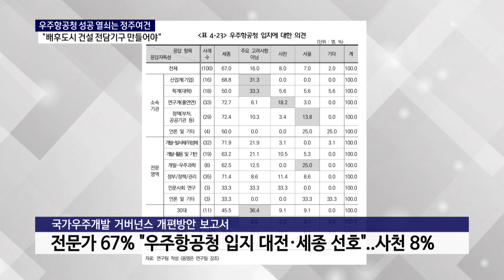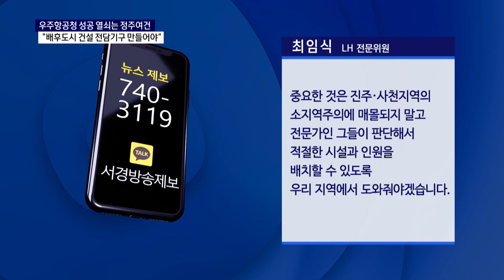"우주항공복합도시 건설 전담기구 준비해야"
정부가 지난 2일 우주항공청 설치를 위한 특별법을 입법예고하고 연내 개청에 속도를 내고 있습니다.
이런 가운데 관련 전문가들은 우주항공청 입지로 대전과 세종을 선호한다는 설문조사가 공개됐는데요.
전문가들이 사천을 꺼리는 이유는 정주여건 때문으로 보입니다.
정주여건 조성을 위한 전담기구를 만들어 이같은 인식을 불식시켜야 한다는 움직임이 나오고 있습니다.
보도에 강진성기잡니다.